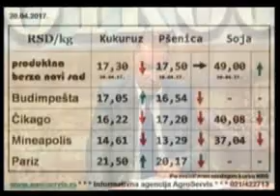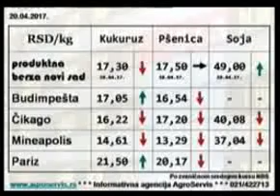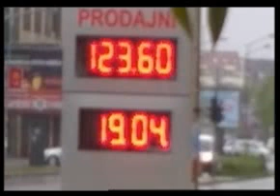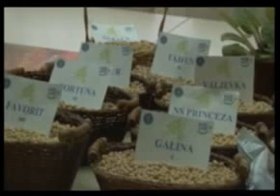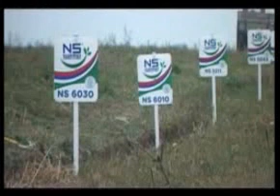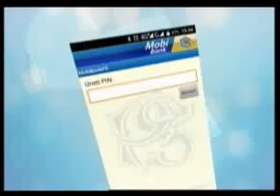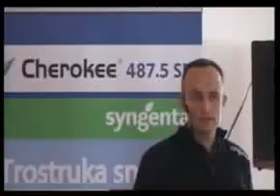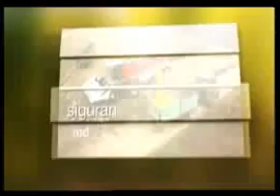EMISIJA OTKOS 22 04